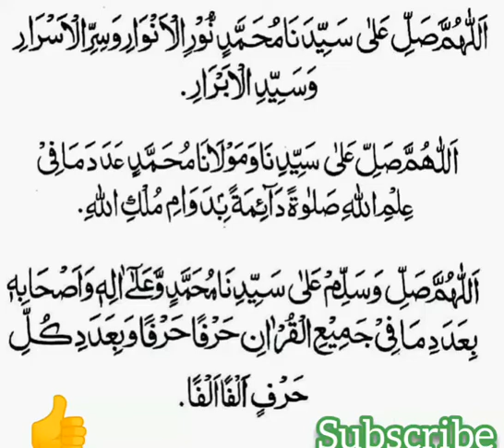Darood-e-pak every Friday after namaz